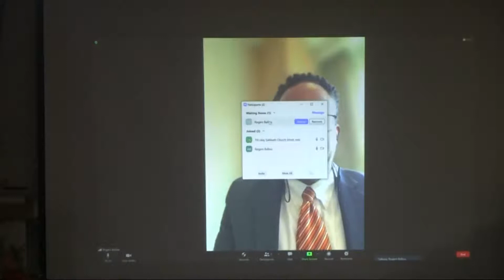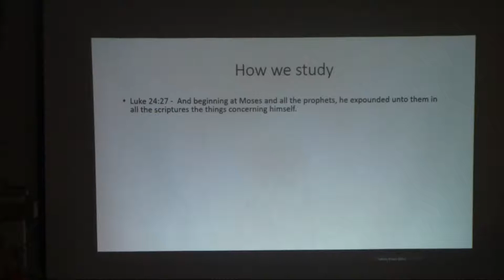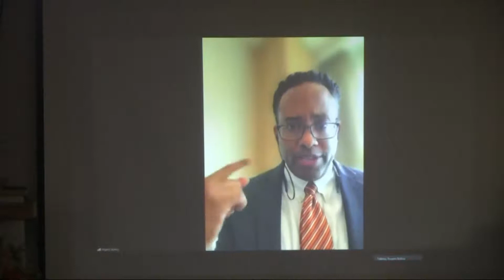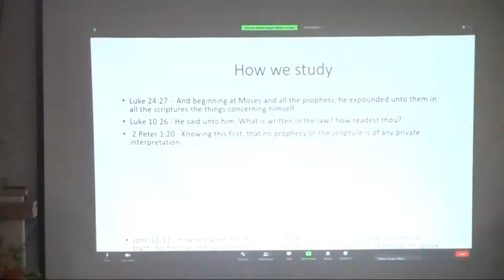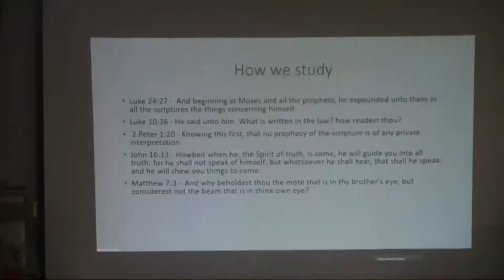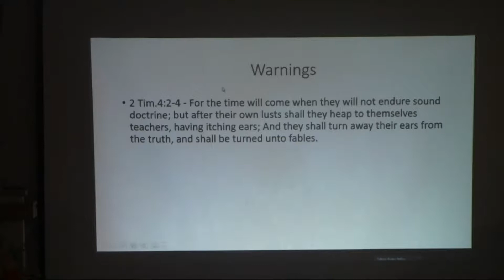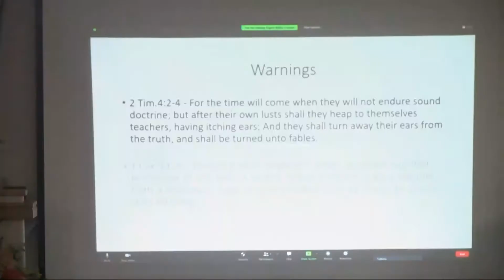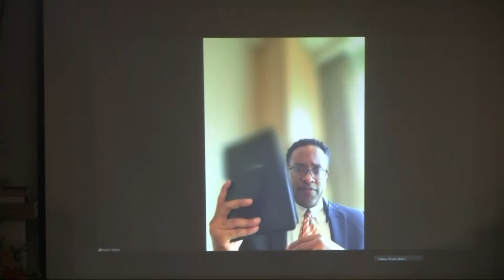Pr. Rogers Ballou - Bible Study 101